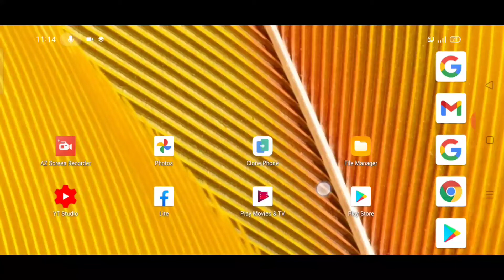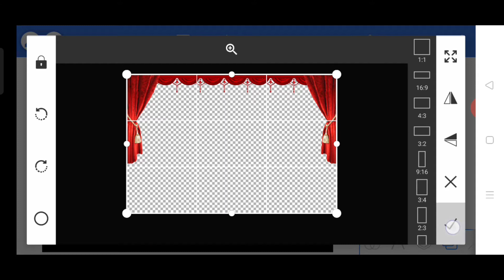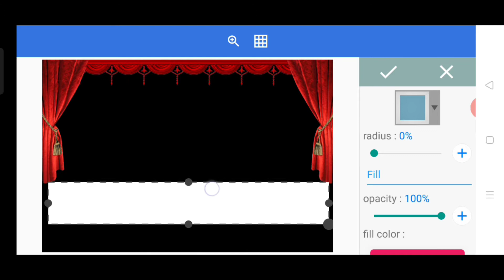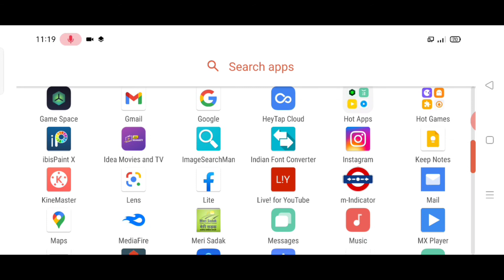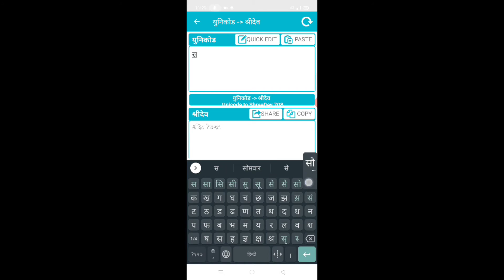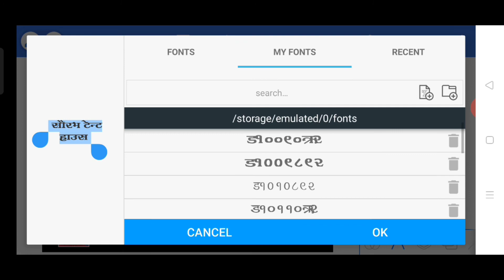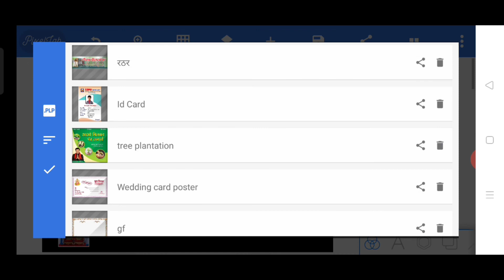how to make tent house poster ll tent house poster kaise banaye ll Mobile Graphics ll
Hello friends to mai aap logo ko bataunga ki tent house poster design kaise banaye.

▶DOWNLOAD▶

टेन्ट हाउस के लिए बैनर , पोस्टर मोबाईल से कैसे बनाए || tent house Poster Mobile Se Kaise Banaye